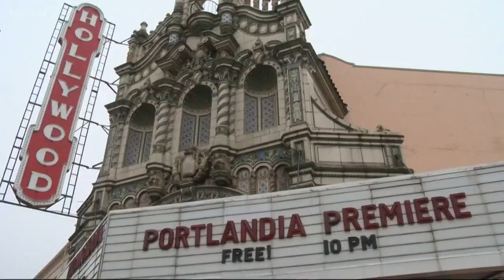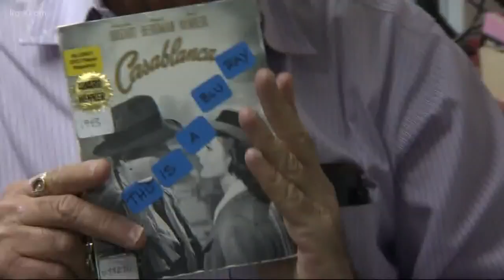Campaign underway to save Movie Madness store